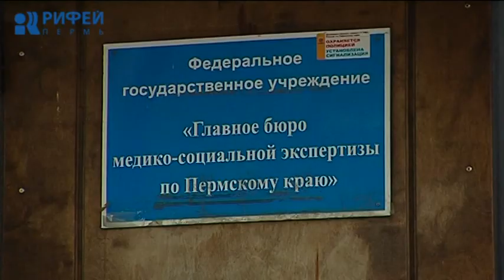Бюро медико-социальной экспертизы в Закамске